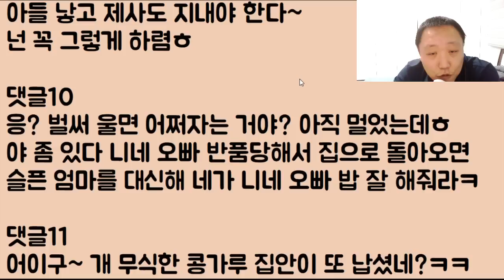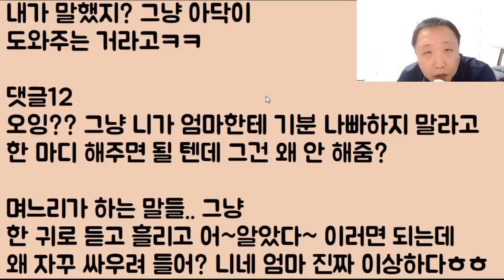[ㅋㅋㅋㅋ] 시모: 야!! 나중에 나 죽으면 내 제사도 지내 줄 거지? // 며늘: 응? 제사? 그건 잘 모르겠는데 아 그래~ 일단 죽어보세요 어머님ㅎ